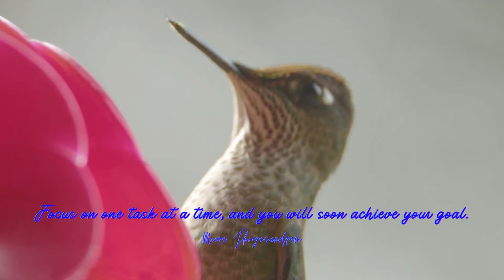Empowering Quotes (159) - One task at a time